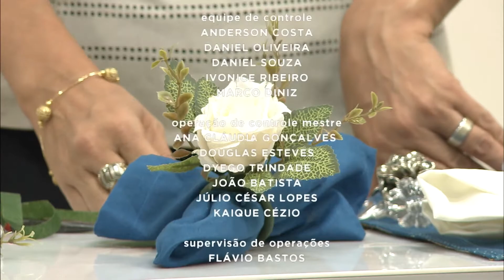Idealizadoras da série de reportagem sobre turismo de experiência | Brasil das Gerais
No programa do dia 15/02, participou conosco a jornalista Simone Pio e Idealizadora do projeto turismo de experiência Daniela Cabral, para falar da produção da série de reportagem, e de como essa prática é muito especial para a valorização da cultura regional; É a artesã empresária Carmen Santos, irá nos ensinar a fazer um copo artesanato.
Veja mais do Brasil das Gerais